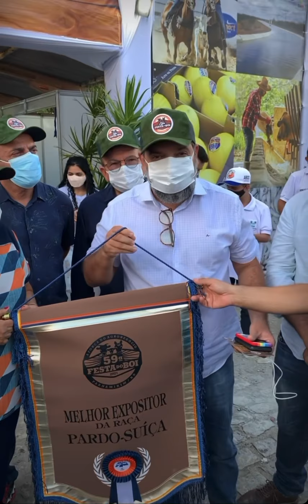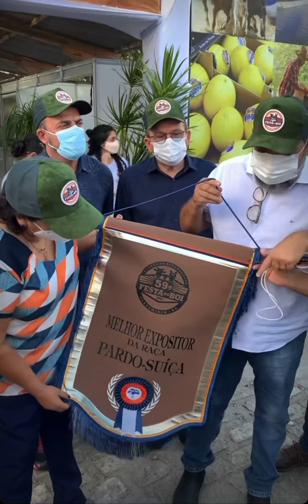Presidente da Anorc diz que Festa do Boi não aconteceria sem apoio da governadora Fátima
Fátima acompanha programação da Festa do Boi em Parnamirim